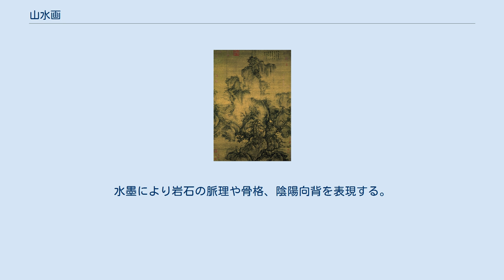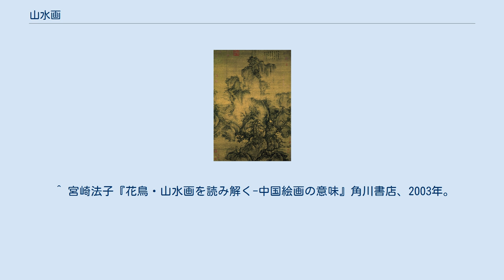山水画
渓山行旅図、北宋、范寛 早春図、北宋、郭煕 山水画（さんすいが）は、中国で発達した絵画のジャンルである。
現実の景色の再現を意図した作品もあるが、型による山岳樹木岩石河川などの添景を、再構成した「創造された景色」が多い。
 神仙や霊獣の住処としての山水表現は秦漢時代から盛んであった。
泰山での封禅をはじめとする山岳信仰は、現在まで中国人の精神にひそみ、山水画が成立した原因の一つになっている。
東晋の顧愷之の「画雲台山記」、劉宋の宗炳「画山水序」によると、霊地である名山を描いたり、山水画を鑑賞したりする習慣は、4世紀には成立していたようである。
ただ、描写技術が進み独立した主題として愛好されるようになったのは、8世紀の呉道子が「山水の変」と呼ばれる改革を行ってからのようである。
敦煌石窟の仏画の背景、発掘された墓室壁画、ある程度信頼できる模写本などから推定すると4世紀～7世紀の山水表現は「人は山より大きく、樹木は櫛の歯のようだ」という水準だったようだ。
建築物とともに破壊されがちな壁画が中心であったせいもあって、唐朝の本格的な山水画は何も残っていないので、正倉院にある工芸的な作品や、仏教絵画の背景としての山岳（ボストン美術館蔵『法華堂根本曼荼羅』、敦煌石窟六十一窟『五台山図』）、唐墓壁画の一部を通して推測するしかない。
 五代～北宋時代には、荊浩、董源、巨然、李成、范寛、郭煕など、その後千年間古典とされた山水画専門または山水画で有名な巨匠達が輩出し、従来、絵画の本流だった人物画をしのぐ状況となった。
文人官僚が鑑賞する絵画として山水画が賞揚され、当時の指導的文化人たちが批評を書き、画家の社会的地位が上昇し、名画は高価で売買されていた。
宮廷でエリートが集まる翰林院の壁画が山水画であったのは象徴的である。
唐時代以前の宮殿の壁画は、聖人君子、功臣たちの肖像、教訓的逸話など人物画が中心であったからである。
作品としては、范寛『渓山行旅図』（台北 国立故宮博物院）、郭煕『早春図』（台北 国立故宮博物院）、巨然『渓山蘭若図』(Cleveland Museum of Arts)がある。
北宋時代の山水画は巨大な自然と微小な人事の対照を強調した作品が多い。
南宋時代には、絵の中の人物が山水を鑑賞するという設定の作品が多くなり、また山岳を画面の一部にして空白部分を多くとる作品がでてくる。
馬遠、夏圭が有名画家である。
 14世紀、元時代、「専門画家ではない文人によって制作される山水画」という理念が成長した。
元末四大家とされる、黄公望、呉鎮、倪雲林、王蒙の四画家は、それぞれ特色のある様式を確立しただけではなく、「非職業的画家、アマチュア画家が学ぶべき山水画の様式」を現実の作品として創造し、後世に絶大な影響を与えた。
特に倪雲林は「心象風景としての山水画」を明確に提示した。
紙本水墨淡彩という、技術的に容易で、アマチュアにも近づき易い手法も確立した。
 明時代では、南宋時代の画風を受け継いだ画家が主に北京の宮廷に奉仕して、流派を形成した。
浙江省出身の画家が多かったので浙派と謂われる。
載進、李在などが有名である。
一方、元末四大家の画風を発展させた官僚予備軍や学者からなる蘇州の画家たちも沈周に学んだ文徴明を中心に流派を作っており、呉派と呼ばれる。
呉は蘇州の古名である。
画家として沈周、文徴明、文徴明の子息や弟子たちが作品を残している。
仇英、唐寅、周臣は蘇州で文徴明グループと交流していたが画風がやや異なり院派と呼ばれている。
 廬山観瀑図、清初期、石濤、泉屋博古館所蔵 明、清時代を通じ大量の山水画が制作されたが、十七世紀万暦～康熙時代には、変化に富む作品が制作された。
その後20世紀までは停滞期であり、特色のない作品が多くなった。
 編集工学研究所所長の松岡正剛は「中国の山水感、一番のルーツになるのは『神仙』という考え方である。当然そこには幻想動物の龍や鳳凰がいる場合もあれば、水そのものが生命の淵源という感覚があって、それが禅の日本への渡来と共に一緒にやって来た」と語る。
 樹葉や石につく苔などの描画方法。
介字点、胡椒点、菊花点、松葉点などの種類があるが分類方法は人によって異なり、また名称も異なる場合がある。
 樹枝はまず立幹(りっかん)、幹から描く。
これには上から下へ筆を運ぶ方法、下から上へ筆を運ぶ方法がある。
前者は描きやすく、後者は樹木の生長の点から見て理に叶っている描法である。
次に発枝、枝をつけ、最後にさまざまな点法を用いて樹木の種類に応じた葉...